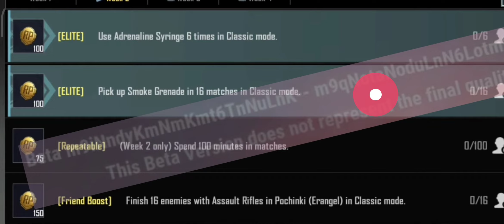M16 ROYAL PASS WEEK 2 MISSION 🔥 BGMI M16 WEEK 2 MISSIONS 🔥 BGMI & PUBG WEEK 2 MISSIONS EXPLAINED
How to complete M16 ROYAL PASS WEEK 2 MISSION in BGMI & PUBG MOBILE EXPLAINED in Detail

►Royal pass missions explain :
1. m16 week 2 missions
2. c3s7 bgmi week 2 missions
3. bgmi week 2 missions explained
4. season c3s8 mission explained
5. finish 8 enemies with mosin nagant sniper rifle in classic mode

bgmi week 2 mission kaise complete karen
bgmi rp week 2
bgmi week 2 rp mission
pubg week 2 mission
bgmi week 2 mission explain

pickup extended quickdraw mag in 14 matches in classic mode
travel more than 3500 m while operating a specific vehicle monster truck in classic mode

SAMSUNG,A3,A5,A6,A7,J2,J5,J7,S5,S6,S7,59,A10,A20,A30